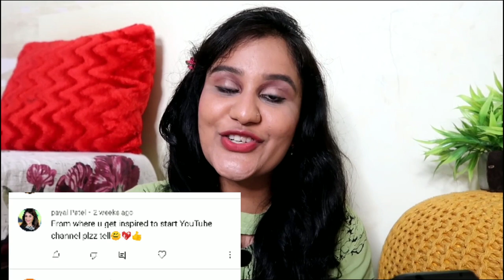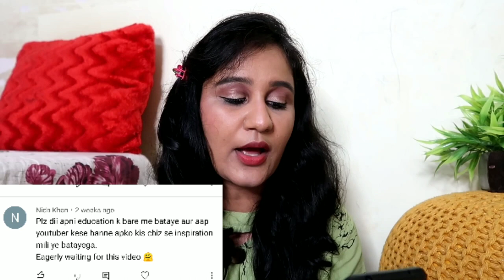Q&A FOR THE FIRST TIME ❤️ Neelam Sarda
Q&A For the first Time.
I Have shared all your questions which qre related to my personal life, Past Life and my youtube journey।।